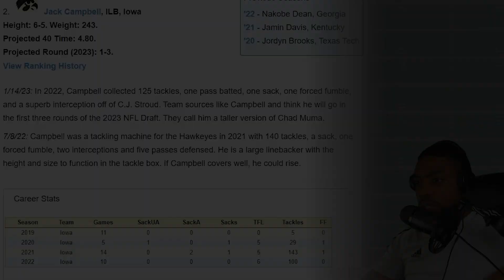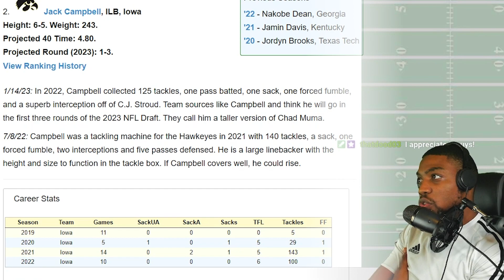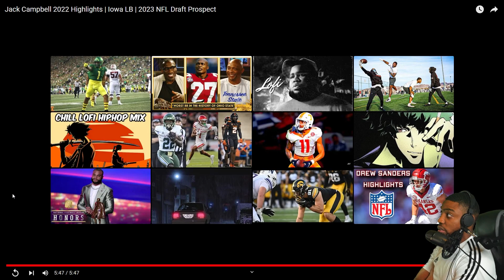Jack Campbell (LB | Detroit Lions) Highlights Reaction